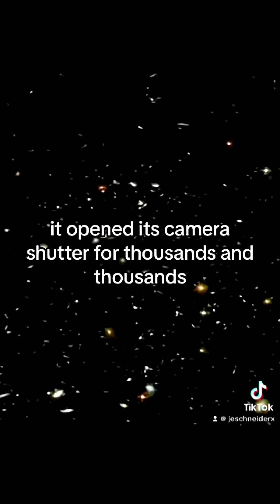Brian Cox: Hubble Deep Field Image and Our Insignificance